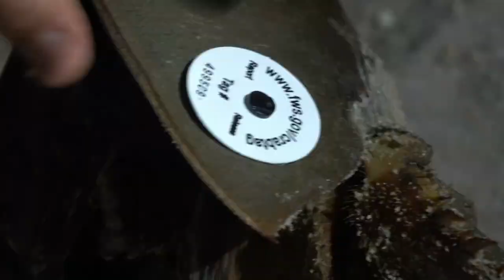Horseshoe Crabs have survived 480 Million years, but now they are at risk?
The horseshoe crab is known as a living fossil because it has gone seemingly 480 million years with minimal discernible changes throughout its  fossil record.  it is difficult too comprehend the length of the time it is existed on this planet—more than 200 million years before the age of the dinosaurs.  Horseshoe crabs it survived four of the five world mass extinction events including a mass extinction that killed 96% of marine life. The  horseshoe crab was in 4 percent of survivors.  Hey…it is  pretty startling and pretty scary to think that here is a species that survive 480 million years,  crazy and inhospitable extinction events that killed practically everything  and now it's at risk?   Now? What have we done?
The 1990’s saw a 90% decline in the American horseshoe crab population.  Fortunately, thanks to great insight of the the Atlantic States Marine fishing commission they intervened with a horseshoe crab management plan.  Since the plant was put in to force there has been a rebound in the population of American horseshoe crabs which is actually just  1  the four species of horseshoe crabs worldwide  with the Asian species already in decline.    In 2016 the international Union for the Conservation of Nature put the blue-blooded  American horseshoe crab Limulus polyphemus on the Vunerable  list.
How can this species be possibly  be threatened now? Think about it!  After all it has survived, over the last  480 million years an now just in the last 50 years or so   the population is so damaged and pressured that species that is at risk today! So what exactly are the causes of this scary decline?  Early preassure on the populations of horseshoe crabs is from and still is  Commercial eel and conch fisheries.  Strangely enough, apparently a half of a  female horseshoe crabs in the trap is the very best bait for attracting both eels and conchs!  Who knew? But by far the biggest strain on the population maybe the pharmaceutical industry wuest for the horseshoe crabs Blue Blood.   This blood is blue because its hemoglobine like compounds icontains copper rather than iron like hemoglobin in our blood.  Reportedly horseshoe crab blood may sell for as much as $60,000 per gallon making it one of the most expensive fluids in the world.  Why does it have  such value?  horseshoe crab blood contains the  the most sensitive indicator of bacteria in the world!!  Can 480 million years of evolution be wrong?  There is no substance in the world better or more sensetie to the presence of harmful bacteria.  it is vital to identifying bacterial contaminants on medical equipment such as artificial joints and pacemakers and virtually every batch of vaccines!
Along with habitat degradation, climate change and red tides this population is at risk.  Pretty scary to think that we can mess up the Earth so bad and put such pressure on a species that has survived 480 million years in multiple Extinction events.  it certainly gives you pause doesn't it/  it's certainly something for us to really think about!
so…  stay tuned for part two on the biology and lineage of horseshoe crabs and part 3 on how to tag a horseshoe crabs tag and why and what  efforts are being made to mitigate Harvest of horseshoe crabs for bait industry and pharmaceutical demands.

American Littoral Society:
The American Littoral Society promotes the study and conservation of marine life and habitat, protects the coast from harm, and empowers others to do the same.

Since 1961 we have empowered people to care for the coast through advocacy, conservation, and education. We not only provide a voice for the coast, but also give concerned citizens the knowledge and tools they need to raise their voices with us. When we restore habitat, our objective is not only to restore a dune or rebuild an oyster reef, but also to motivate people to invest “sweat equity” into a piece of the coast, take ownership and become committed stewards. When we educate, we don’t merely provide books, CDs, or handouts. We lead students young and old into the water to get their feet wet and their hands muddy. Sitting at a computer or reading a book, people may develop an interest in the coast; standing knee deep in sea foam with sand between their toes, they will develop a passion for the coast.